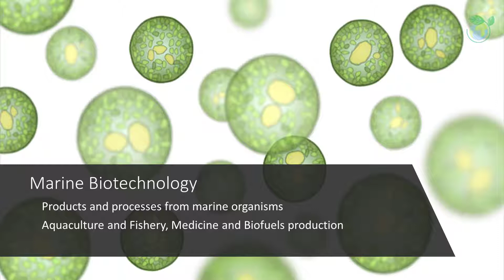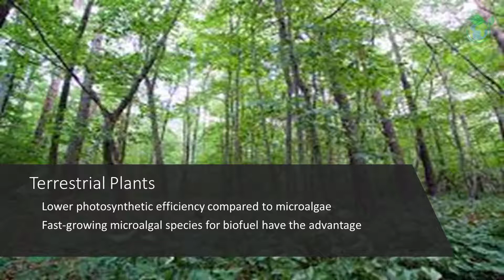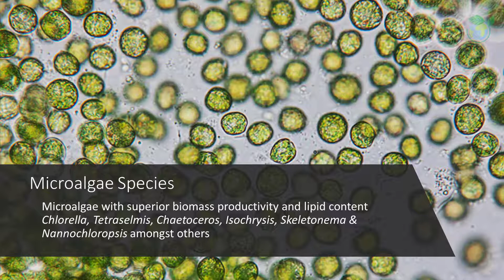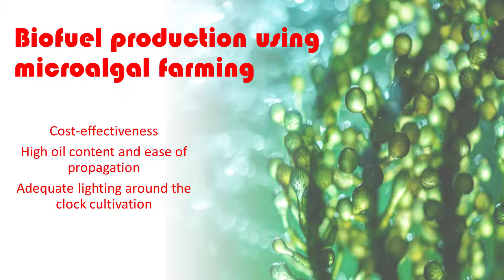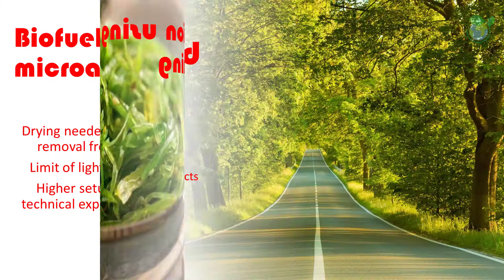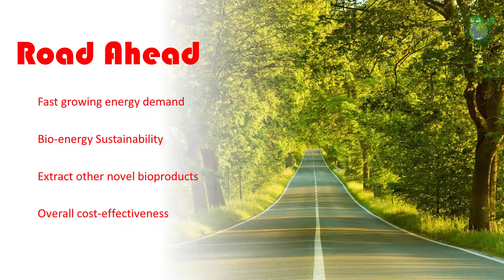Understand BioFuels from Algal Farming in 6 Minutes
Dr BioWhisperer shares an overview of Biofuels From MicroAlgal in 6 minutes within this video. Thank you for your support.